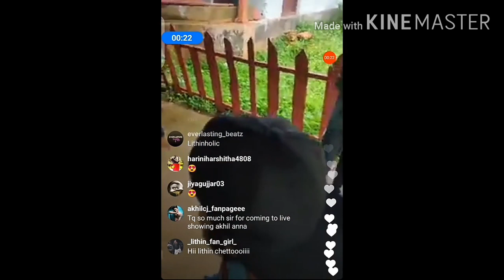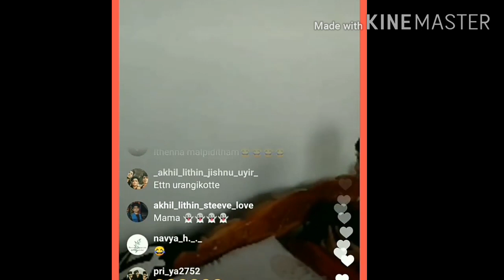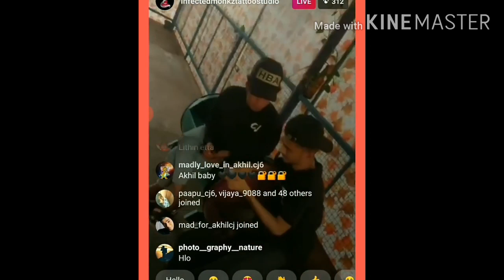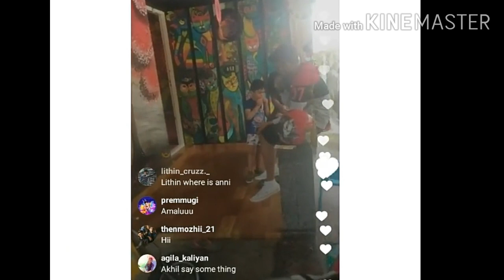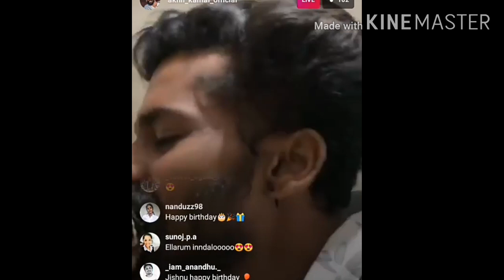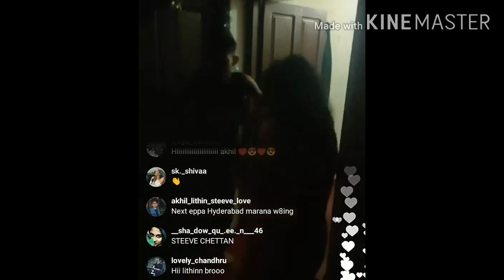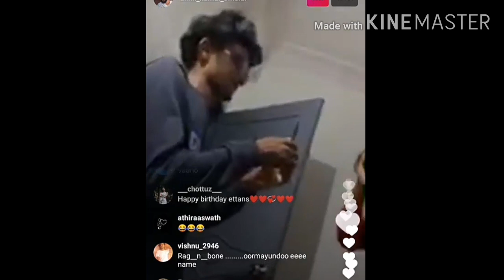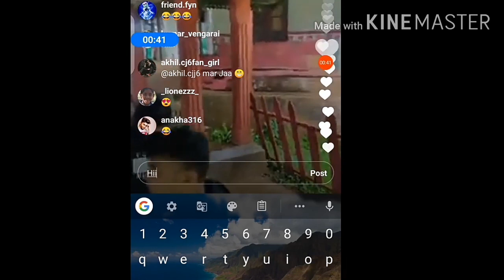akhil live with monkz studio cute moments with fans ll wakeup live ll fans took selfie ll